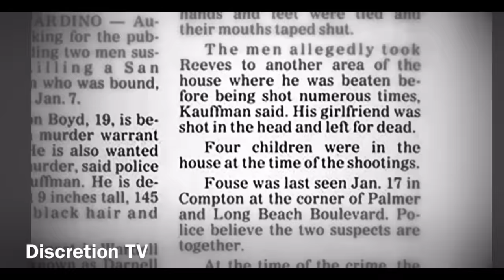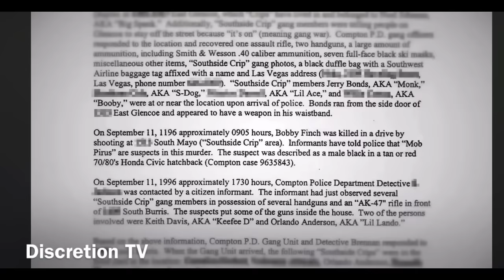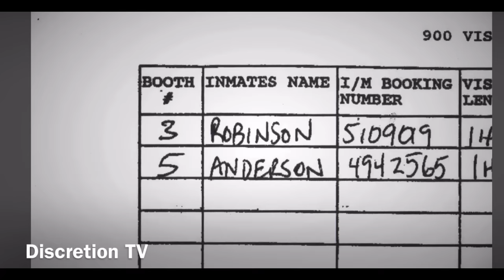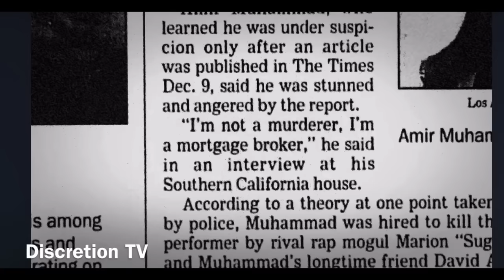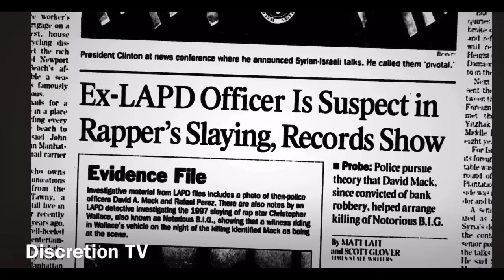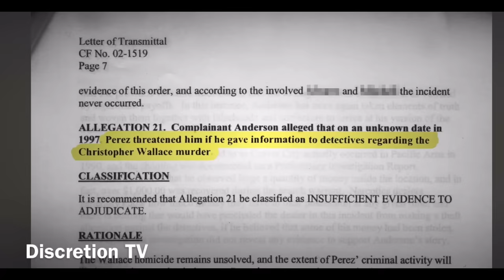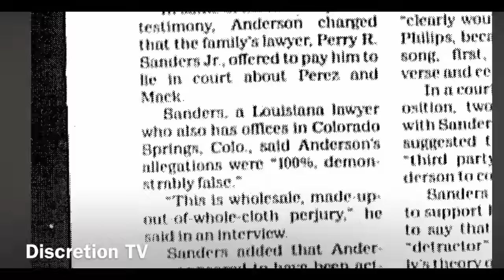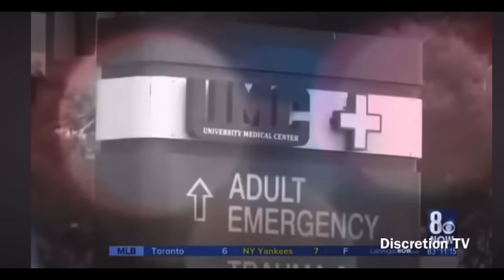Suge Knight: Reggie Jr is A Liar About 2Pac and The UMC Hospital